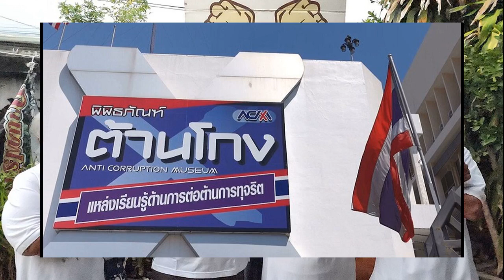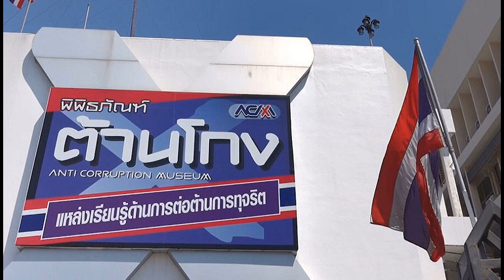ปุ๊กลุก คบนาน 8 ปีไม่เผื่อใจ ยันสถานะ ไมค์ เป็นว่าที่สามี ลั่นคงหาดีกว่านี้ไม่ได้แล้ว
25 มิ.ย. 2567
19:39 น.
ปุ๊กลุก ฝนทิพย์ คบนาน 8 ปี ไม่เผื่อใจให้คนอื่น คงหาดีกว่านี้ไม่ได้แล้ว ยันสถานะ ไมค์ ภัทรเดช เลยคำว่าแฟน เป็นว่าที่สามี ฝ่ายชายเตรียมสร้างเรือนหอ

นางเอกสาว ปุ๊กลุก ฝนทิพย์ วัชรตระกูล เปิดใจถึงความรักยาวนาน 8 ปี หลังหวานใจหนุ่ม ไมค์ ภัทรเดช ซื้อที่ดินจะเตรียมสร้างเรือนหอหรือเปล่า? ก่อนหน้านี้ทำเอาแฟนคลับใจฟูมีภาพทั้งคู่คล้ายถ่ายพรีเวดดิ้งหรือจะมีข่าวดีๆ เร็วๆ นี้ ผ่านทางรายการ คุยแซ่บshow ทางช่องone 31 ที่มี หนิง ปณิตา และบูม สุภาพร เป็นพิธีกรดำเนินรายการ

8 ปีแล้ว ซื้อที่ดินเตรียมสร้างเรือนหอ? ปุ๊กลุก : “ก็เพิ่งรู้ในข่าวว่าเรือนหอ ตอนแรกเขาบอกซื้อที่สร้างบ้าน เรารู้แค่นั้น ขอบคุณมากค่ะพี่ไมค์ หนูชอบที่ตรงนั้นพอดีเลย
วันนี้จะตกลงใช้ชีวิตร่วมกันแล้วใช่ไหม? ปุ๊กลุก : “มันจะเป็นคนไหนได้ 8 ปีแล้วนะ
ชัวร์แล้วนะ? ปุ๊กลุก : “หนูว่าหนูคงหาดีกว่านี้ไม่ได้แล้ว เขานิสัยดี เรารู้สึกว่าคนที่มองเห็นความไม่น่ารักของเราเป็นความน่ารักมันยาก คนที่ไม่ได้ขอร้องให้เราเปลี่ยนในบางเรื่องของเราแต่พยายามทำความเข้าใจ แล้วค่อยๆ ประคับประคองให้เราแข็งแรงขึ้นในมุมที่มันอาจจะไม่เพอร์เฟ็กต์สำหรับคนอื่น เรารู้สึกว่าคนที่รักเราในแบบนี้มันยาก”

มุมไหนที่เราไม่น่ารัก แล้วเขามองว่าน่ารัก? ปุ๊กลุก : “หนูใจร้อนมาก 2 เรื่องที่ไม่ได้ คนใกล้ตัวจะรู้ คือ หิวกับร้อน มันเป็นเรื่องเล็กที่เป็นเรื่องใหญ่ มีวันนึงหนูไปหาคุณไมค์กับคุณแม่ที่บ้าน คุณไมค์บอกเธอมาเลยนะ คุณแม่ทำแกงอ่อม คุณแม่ทำอาหารอร่อยมาก ไปถึงปั๊บ เปิดหม้อเลย ไม่มี มีแต่น้ำแกงอ่อม หนูร้องไห้เลย เพราะว่าหิวมาก ร้องจริงจัง เขาคงจะช็อกใช่ไหม แต่เขาพยายามมาง้อ เธอไม่เป็นไรนะ เพื่อนมันมาที่บ้าน แล้วเป็นเทรนเทอร์ตัวใหญ่มาก คุณไมค์กับคุณแม่บอกไม่เป็นไรนะ เดี๋ยวสั่งมาให้ใหม่นะ พอเราตั้งสติได้หลังจากที่กินเสร็จ ก็ขอโทษที่ทำให้ตกใจ เราก็มองเห็นความน่ารักของเขา ถ้าเป็นคนอื่นคงช็อกไปแล้ว
ที่ดินที่บอกว่าชอบเนี่ย เขาซื้อที่ไหนให้เรา? ปุ๊กลุก : “อยู่ในเมืองค่ะ แต่ก็ไม่เมืองมาก หนูเป็นคนที่ชอบอะไรเงียบ แต่พื้นที่ไม่ได้เยอะด้วยความที่ในเมือง”

สร้างเนื้อ สร้างตัวไปถึงไหนแล้ว? ปุ๊กลุก : “ก็ยังรู้สึกกับการสร้างเนื้อ สร้างตัวอยู่ ยังสนุกกับการทำงาน และยังชอบความรู้สึกของความสัมพันธ์ที่เป็นแบบนี้”

มีปรึกษาเรื่องการออกแบบบ้านไหม? ปุ๊กลุก : “ก็มีคุยกันว่าชอบบ้านแบบไหน แต่ว่าชอบไม่เหมือนกัน”

เขาให้เราตัดสินใจทุกอย่างไหม ดูเหมือนเขาตามใจเรา? ปุ๊กลุก : “จุดเริ่มต้น ต้องบอกก่อน เป็นเงินเขาเนาะ เลยบอกเธอเอาเลย แต่เราไปลงพื้นที่ตอนอยู่กับอินทีเรีย 2 คน”

พื้นที่ตรงนั้นไม่ได้สร้างเรือนหออย่างเดียว จะทำสตูดิโอด้วย? ปุ๊กลุก : “ใกล้ๆ กัน แต่ว่าสตูดิโอยังไม่ลงตัว เรากำลังหาที่ และหาลูกค้าอยู่”

อยากทำสตูดิโออะไร? ปุ๊กลุก : “หนูอยากทำสตูดิโอถ่ายพวกงานโฆษณา ถ่ายละคร
เรารักกันมาก อยู่ด้วยกันมา 8 ปี การทำธุรกิจร่วมกันไม่กลัวเหรอ? ปุ๊กลุก : “ที่ผ่านมาเคยทำธุรกิจร่วมกันแต่ไม่เคยตีกัน ด้วยความที่เขาจะเป็นคนที่ปุ๊กว่าอะไรก็จะซัพพอร์ต แต่ก็จะมีอีกมุมนึงที่แชร์ของเขา แต่ไฟนอลก็เป็นเราอยู่ดี”

กฎของปุ๊กลุกในการคบ คือ ข้อ1. ปุ๊กไม่ผิด 2.ปุ๊กไม่ผิด 3.ยังไงปุ๊กก็ไม่? ปุ๊กลุก : “ก็ต้องมีขอโทษบ้าง แต่ตอนที่อารมณ์ขึ้นมันอาจจะขอโทษไม่ได้ มันเหมือนอะไรค้ำปาก แต่พออารมณ์มันเย็นลง เธอเราขอโทษ”

ล่าสุดเหมือนแอบไปถ่ายพรีเวดดิ้ง? ปุ๊กลุก : “ไม่ใช่ คือฉันเหมือนซื้อชุดนี้มานานแล้วไม่ได้ใส่ถ่ายสักที ปกติชุดขาวเราซื้อเสร็จปุ๊บก็จะไปงานอีเว้นต์ใดๆ วันนั้นบอกเขาว่าเธอใส่สีดำมานะ เราใส่สีขาว ตั้งใจเลยให้แรงสังคมมันกระทุ้งเขาให้มาขอเราสักที”
คอนเซ็ปต์ของการใส่ชุดขาวกับดำมาคืออะไร? ปุ๊กลุก : “อันนี้คือร้านน้อง ก็เลยคิดว่าช่วยน้องโปรโมทร้านดีกว่า พอรูปออกมาโดยได้ช่างภาพที่สนิทกันอยู่แล้ว”

จากการกระทุ้งผลตอบรับเป็นยังไง? ปุ๊กลุก : “หนูแกล้งเล่น จริงๆ เรารู้สึกว่าเรายังไม่พร้อมกันทั้งคู่”

อะไรคือไม่พร้อม? ปุ๊กลุก : “อยากหาเงิน สถานะที่ยังไม่มีสามี เข้าใจฟีลป่ะ มีสามีแล้วมันเป็นอีกฟีลนึง”

มันนานเกินไปหรือเปล่า คบมา 8 ปีแล้ว? ปุ๊กลุก : “ยังไม่นานๆ หนูยังสดชื่น ความสัมพันธ์ก็ยังน่ารัก มันเป็นทั้งเพื่อน เป็นทั้งแฟน เป็นพาร์ตเนอร์ในชีวิต”

เมื่อไหร่จะพัฒนาเป็นสามี? ปุ๊กลุก : “อีกสักพักนึงเลยได้ไหม ไม่ต่ำจาก 3-4”

แต่คุณไมค์บอกมานะว่าไม่เกิน 40? ปุ๊กลุก : “นานไปป่ะ 40 อะไร บ้าเปล่า”

แล้วได้คุยกันเรื่องลูกบ้างไหม? ปุ๊กลุก : “ไม่ เครียด ไม่เก็บไข่ หนูกลัวลูกนิสัยเหมือนแม่ การจะเลี้ยงเด็กคนนึงมันไม่ง่าย เอาจริงๆ ไม่อยากมี ไม่ได้จอยกับการเลี้ยงเด็ก บ้านเขามีหลานค่อนข้างเยอะ คุณแม่ทางฝั่งคุณไมค์ก็น่ารัก เขาไม่ได้คาดหวังในตัวลูก ส่วนฝั่งบ้านเรา คุณพ่อก็ไม่ได้จอย กับเด็ก”
ทั้งสองครอบครัวได้มาคุยกันหรือยัง? ปุ๊กลุก : “ยังจ้า ใจเย็นๆ
ถ้าย้อนไป 8 ปีที่แล้ว คนในช่องจะรู้เลยว่าคู่นี้ไม่ถูกกัน? ปุ๊กลุก : “เขาไม่ได้เกลียดเรา เขาเป็นคนจิตใจดี แต่เราเกลียดเขา หนูทำงานกับเขา ตอนเด็กๆ นิสัยไม่ค่อยดี เอามาตรฐานตัวเองไปตัดสินงานคนอื่น บางทีเราเล่นละครกับเขา ในเรื่องเราต้องไม่ชอบเขา เราก็สร้างอินเนอร์ละ สมองไม่ค่อยดีเท่าไหร่ช่วงเด็กๆ แต่ตอนนี้ดีแล้ว รู้สึกเหมือนมีป้อมกับเขานิดนึง ตอนอยู่ในกองไม่คุยกับเขาเลย จนปิดกล้องไปถึงได้เริ่มเป็นเพื่อน”